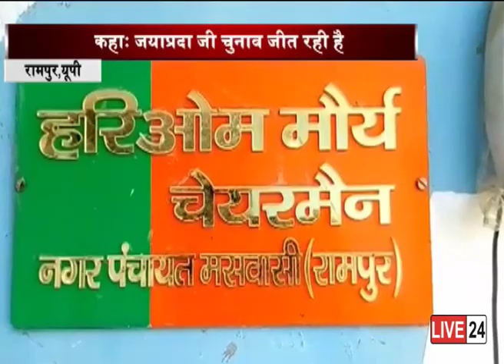हरिओम मौर्य ने दिया आजम खान को करारा जवाब....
यूपी के रामपुर में बीजेपी नेता जया प्रदा पर विवादित टिप्पणी करने वाले समाजवादी पार्टी के वरिष्ठ नेता आजम खान को, बीजेपी नेता हरि ओम मौर्या ने करारा जवाब दिया है...जहां उन्होने कहा है कि जयाप्रदा जी चुनाव जीत रही है...इसलिए बौखलाहट में आकर आजम खान जयप्रदा जी के बारे में अमर्यादित बयान दे रहे है...